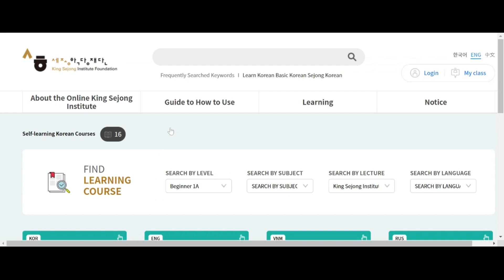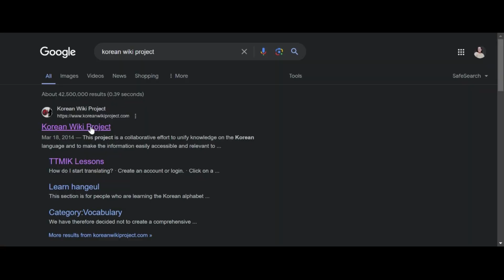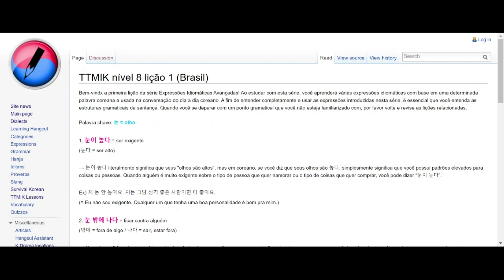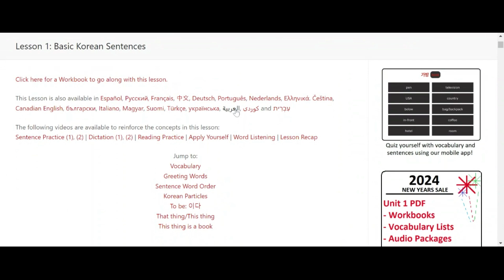3 SITES para aprender COREANO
Oi gente! Espero que tenham gostado do vídeo! :)